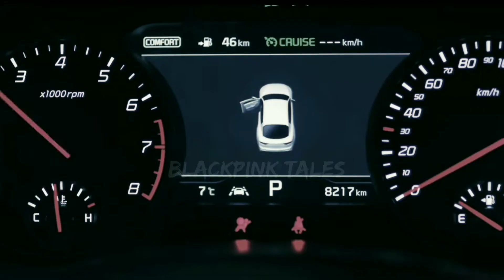BLACKPINK - "THE EPIC SAVE" [BLACKPINK SHORT MOVIE TYPE EDIT]